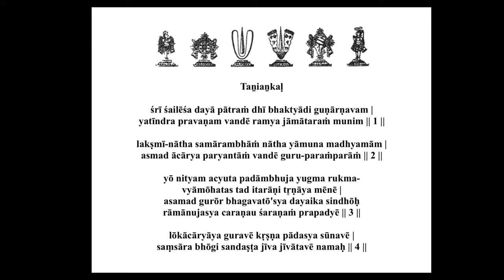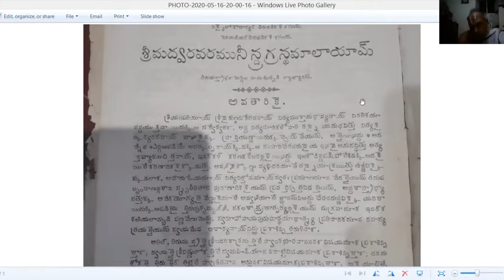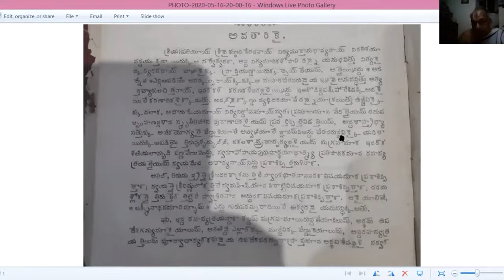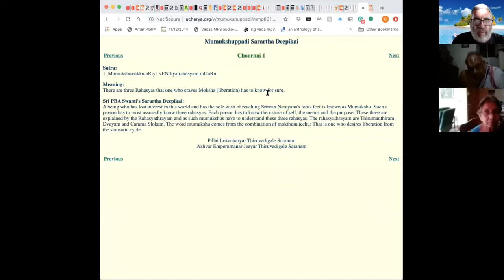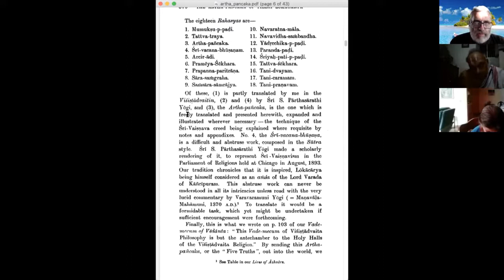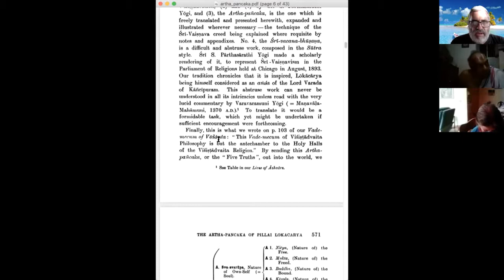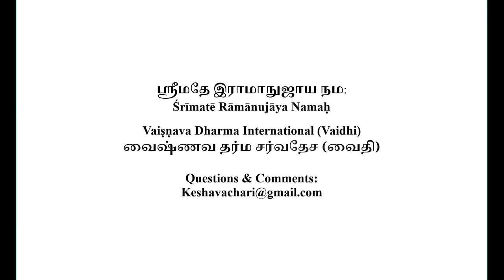Mumuksupadi Part 5 (Introduction) 2020 5 16 Dr M A Alwar (English)